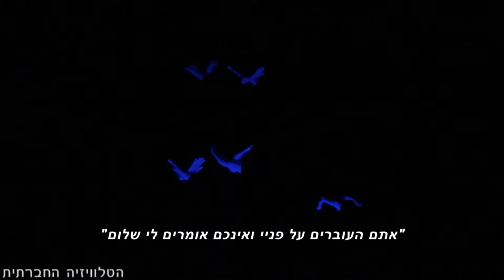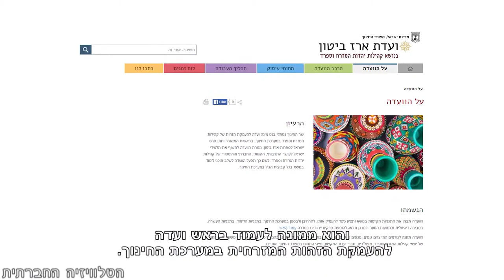הזדמנות לתיקון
על הדרת התרבות המזרחית מהמיינסטרים הישראלי וההזדמנות לתיקון, עם מינויו של חתן פרס ישראל לספרות ושירה, ארז ביטון, לראש הוועדה להעמקת הזהות המזרחית במערכת החינוך.